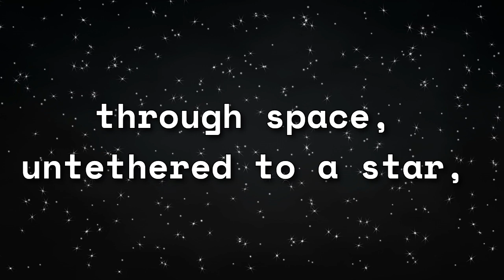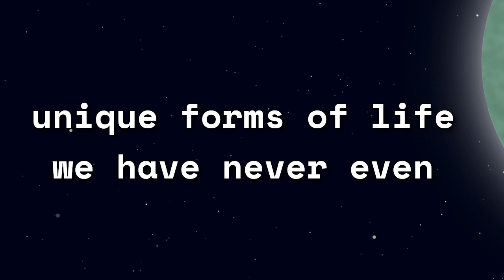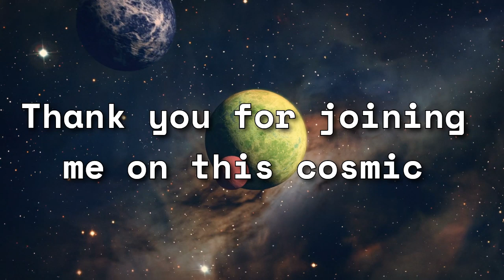Rogue Planets: Planets That Don’t Orbit Stars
Hello lovely viewers! Today we are diving into the mysterious world of rogue planets. You may be thinking, what on Earth is a rogue planet? Well, buckle up because we are about to embark on a cosmic adventure!

[What is a Rogue Planet?]
Imagine a planet drifting through space, untethered to a star, roaming the galaxy like a cosmic nomad. That, my friends, is a rogue planet. These celestial wanderers defy the conventional laws of planetary formation and dance to the beat of their own gravitational drum.

[How do Rogue Planets Survive?]
Now, you may be wondering how these rogue planets manage to survive without a star to keep them warm. Well, these interstellar vagabonds rely on leftover heat from their formation, as well as radioactive decay to stay toasty. It's like the ultimate cosmic survival mode!

[Unveiling the Mysteries of Rogue Planets]
One of the most fascinating aspects of rogue planets is their potential for harboring extraterrestrial life. These rogue worlds could be hiding all sorts of alien civilizations or unique forms of life we have never even imagined. Who knows what wonders lie waiting to be discovered on these cosmic nomads!

[The Capture Theory]
Some scientists believe that rogue planets were once part of a planetary system but were flung out into space due to gravitational interactions with other celestial bodies. This theory offers a tantalizing glimpse into the chaotic beauty of the universe and the unpredictable nature of planetary dynamics.

[Conclusion]
So, there you have it, folks! Rogue planets may be the cosmic misfits of the galaxy, but they are also the bearers of untold mysteries and possibilities. Who knows what other secrets these rogue wanderers are hiding just beyond the reach of our telescopes? Keep looking up at the stars and dreaming big, because the universe is full of surprises just waiting to be uncovered. Until next time, stay curious and keep exploring the wonders of the cosmos! Thank you for joining me on this cosmic journey